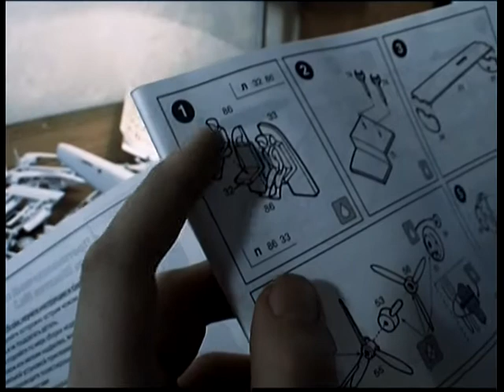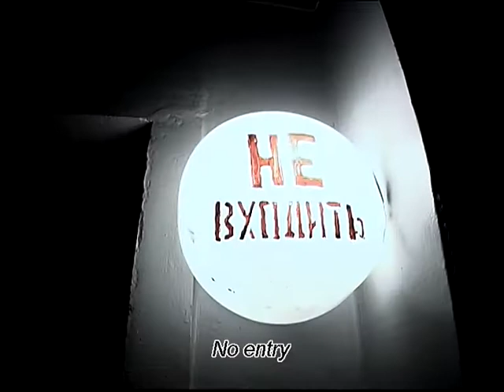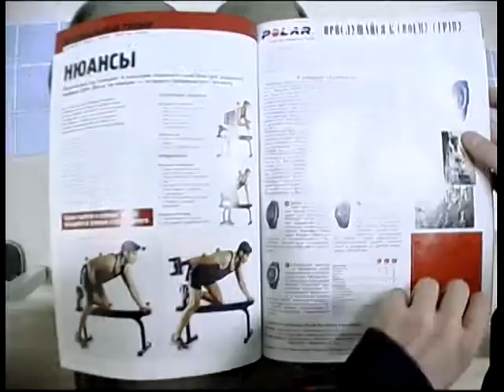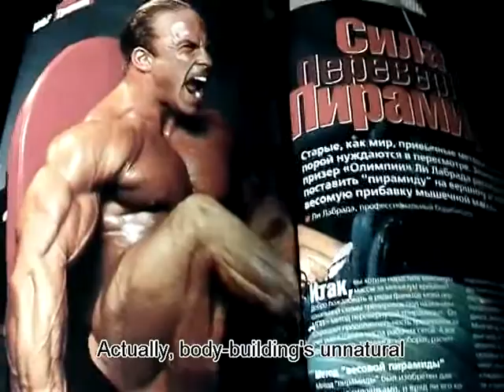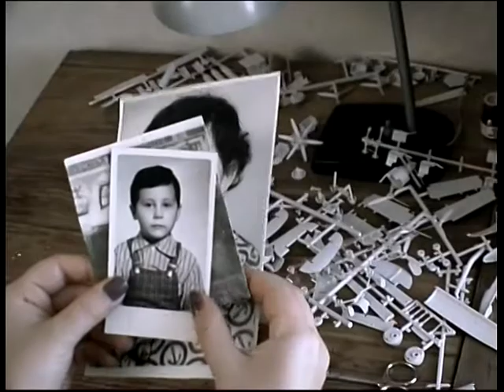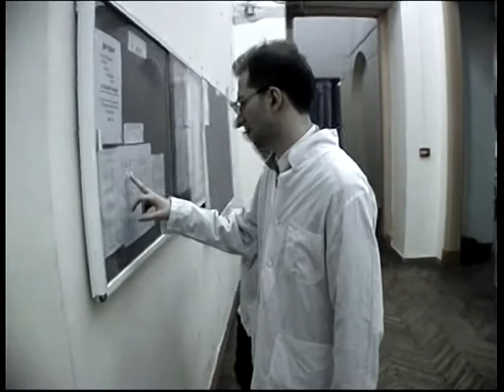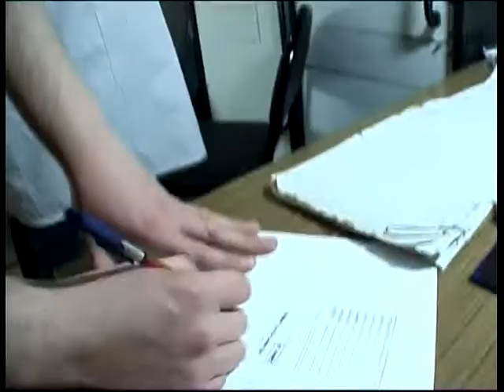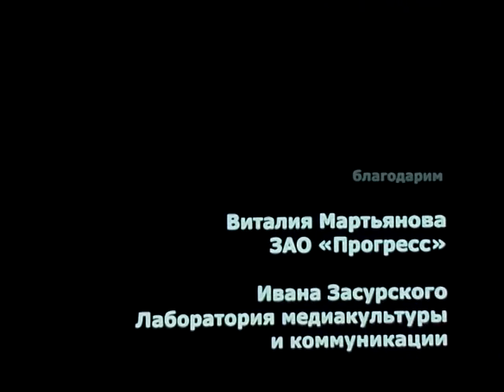Dust /Pyl'/ Пыль с Петром Мамоновым (Petr Mamonov) Avant-garde cinema with English subs, ℗ 2005.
This film Пыль (Pyl')  - translation: Anna Gunin, Yulia Kolesnki, Alexei Ivanov, Alexei Ageev.
Клуб Микс в фильме  - с реальными барменами и охранниками - зарубка в нашей жизни
PLOT==
24-летний малютка Леша (Алексей Подольский) живет под крылом властной бабушки, собирает на фабрике игрушечные пистолеты и носит футболку с толстым печальным котиком. Да и сам он — вылитый котик. За четыре дня больничного и 10 тысяч рублей он соглашается стать подопытным кроликом ФСБ. Делов-то — посидеть в трусах перед неким аппаратом. Только вот в процессе эксперимента перед взором Леши мелькает в зеркале мускулистый атлет, и с его сознанием происходит непоправимое. Он мечтает любой ценой обрести «свое» тело, хотя гэбэшники все настойчивей и настойчивей, подкрепляя слова тумаками, убеждают его, что возвращаться в лабораторию «не на-до». Линия ФСБ обретает особую пикантность, если знать, что одного из агентов играет Павел Былевский, руководитель Российского коммунистического союза молодежи, а другого актера, писателя Дмитрия Пименова, ФСБ в 1999 году обвиняла в организации взрыва на Манежной площади.

К «Пыли» подходит затрепанное определение «энциклопедия русской жизни», только любое столкновение с жизнью заканчивается для Леши обломом: его никто не слышит. Его третируют «братки», ищущие дорогу в Гнездниковский переулок, — там располагается, очевидно, противное режиссеру Госкино. Сектанты умильно подвывают пастору, бесподобно сыгранному Псоем Короленко. Одни совершенно неадекватные правозащитники переодевают бедолагу, спасая от слежки, в женское платье, другие именно из-за этого платья принимают за сумасшедшего. Но это не капустник: Сергей Лобан находит несколько точных символов неадекватного и глухого мира. Друг Леши (фидошник?) размораживает холодильник при помощи топора. Загробная жизнь — это вечный просмотр телевизора с приплясывающим Петросяном. Монолог профессора-мизантропа (Петра Мамонова) о пыли и нас, пылинках, пробирает до мозга костей. А на финальных титрах некто исполняет песню Виктора Цоя «Мы ждем перемен» на языке глухонемых. Круг замкнулся: «Асса» Сергея Соловьева, превратившая эту песню в гимн, открывала эпоху иллюзий, «Пыль» смешивает с пылью вчерашние надежды..